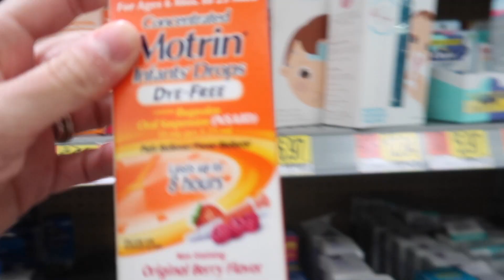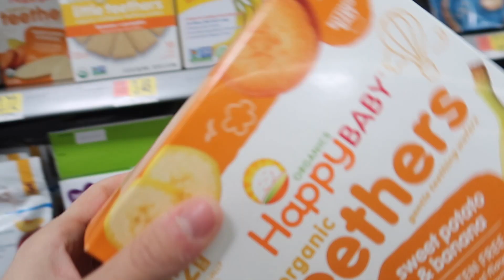OMG! POSTPARTUM HAIR LOSS | STAY AT HOME MOM OF 3 | DITL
Today's video is just a normal day for us! But, I couldn't believe how bad my hair had gotten from postpartum hair loss! I will be glad when it has grown out and starts to look better! Hope you enjoy the video!